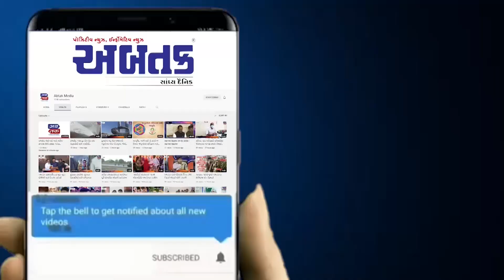સમૃધ્ધ ઐતિહાસિક વારસાનું ગૌરવ એટલે જામનગર, જુઓ વિશેષ અહેવાલ